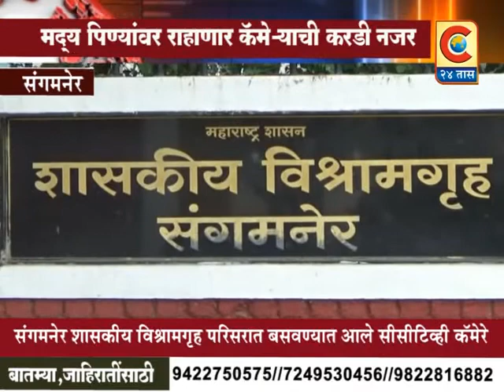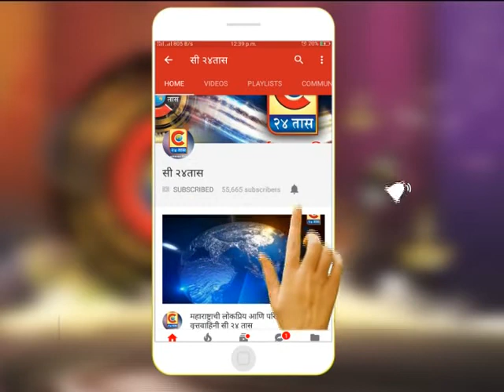संगमनेर - संगमनेर शासकीय विश्रामगृह परिसरात बसवण्यात आले सीसटिव्ही कॅमेरे